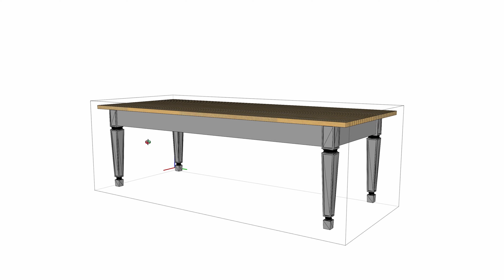Vlog #168: What’s up 2022?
💲 - Save 10% on CMT saw blades at Taylor Toolworks with code CMT10